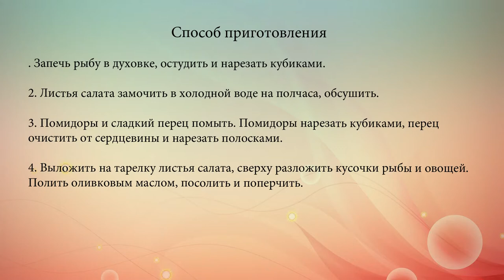Салат из лосося с овощами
Рыбный салат из запеченного лосося, сладкого перца, томатов и зелени.